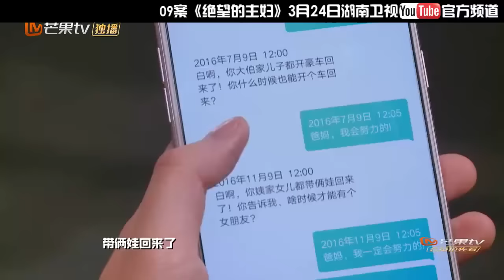《明星大侦探2》案件小剧场: 《绝望的主妇》剧场版之白保险的凄惨人生 白敬亭难改命运遭嘲笑 Who's The Murderer S02【湖南卫视官方频道】